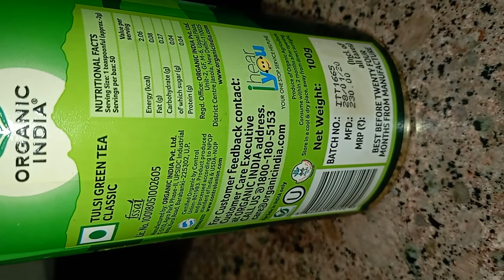Insects In green tea | Shocking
Found bugs/Insects in green tea after zooming through camera